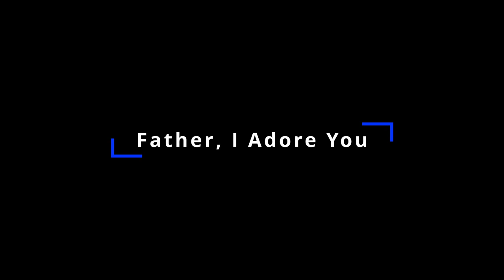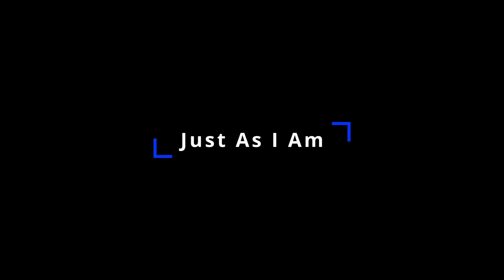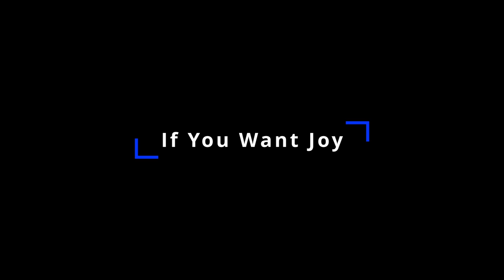Jonestown Menn. School Spring Program 2023// A CAPPELLA MUSIC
Jonestown Mennonite School had a Spring Program on March 24, 2023 and they did an amazing job. I videoed the program with a Canon 70d, Canon M50, and a Canon RP.